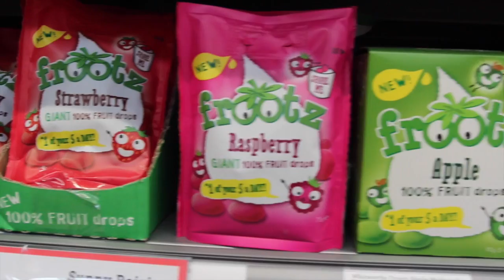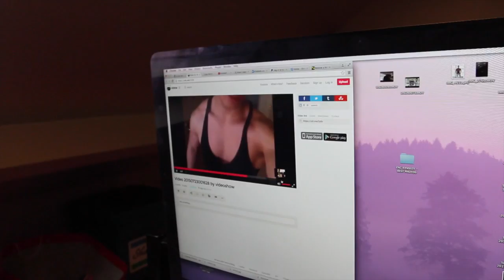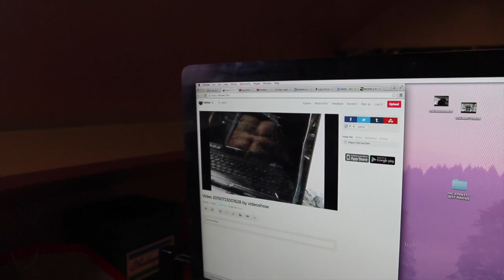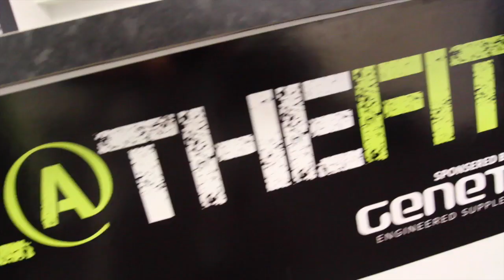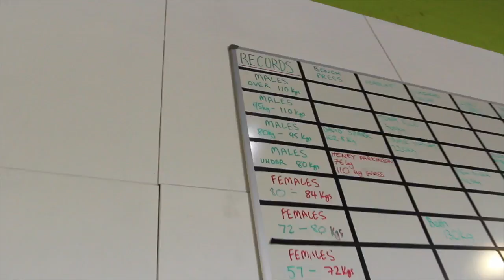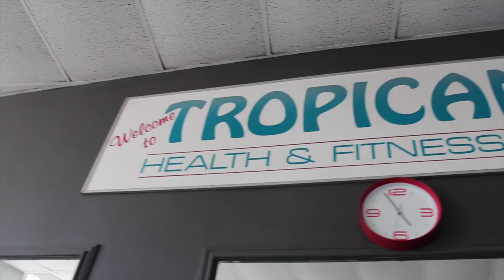Zac Aynsley - A Day in the Life - Training Clients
A day in the life of Zac Aynsley, episode 1 - Training Clients

Youtube.com/user/iMospa

Facebook.com/ZacAynsleyOfficial